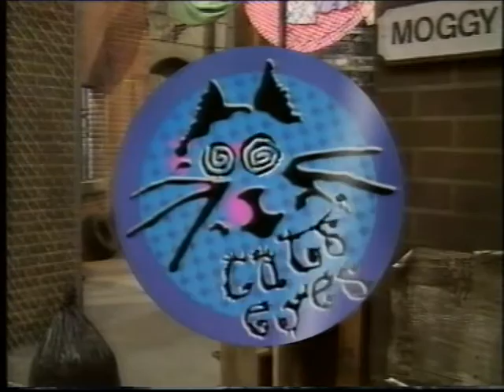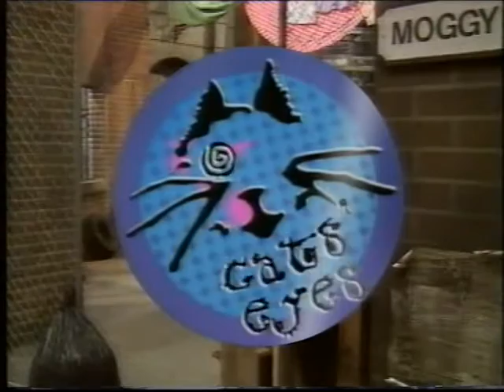Cat's Eyes - Flowers, Seeds & Plants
Two cats devise plans to occupy their time. Every plan has some basis in science and presenters explain these principals.